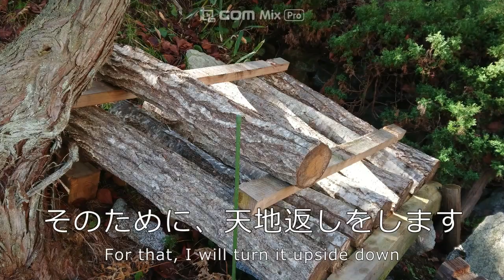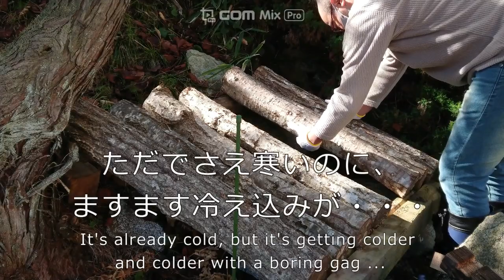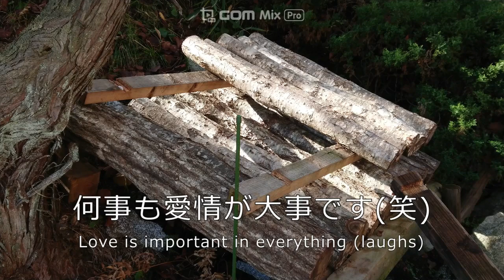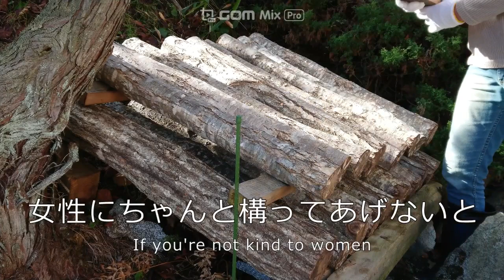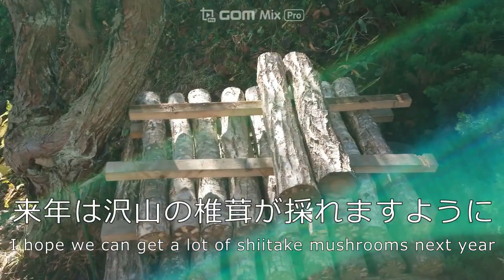【しいたけ栽培】原木椎茸の育て方のコツと独り言 「冬の間もしいたけは生きているんだ！」 My style [mushrooms] Tips and soliloquy on how to grow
自宅栽培用の原木しいたけの栽培方法のコツです。今回は冬ごもりするための準備をしました。
昔は大規模に栽培を行って、出荷もしていましたが、今はもう自宅の庭の片隅で育てるくらいしかやっていません。
植菌して置いておけば自然にしいたけは生えてきますが、ひと手間かけると菌の調子も良くなり、美味しい椎茸が収穫できます。
余計な独り言と共にお楽しみください。

Here are some tips on how to grow shiitake mushrooms for home cultivation. This time, I prepared for winter.
In the past, I used to grow it on a large scale and ship it, but now I only grow it in a corner of my garden.
If you inoculate and leave it, shiitake mushrooms will grow naturally, but if you take a little effort, the condition of the bacteria will improve and you can harvest delicious shiitake mushrooms.
Please enjoy with extra soliloquy.